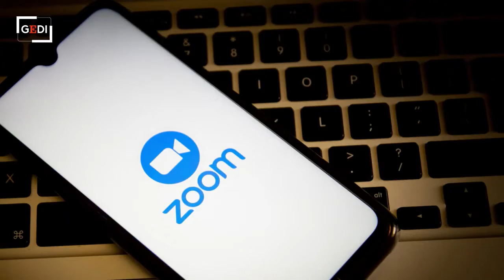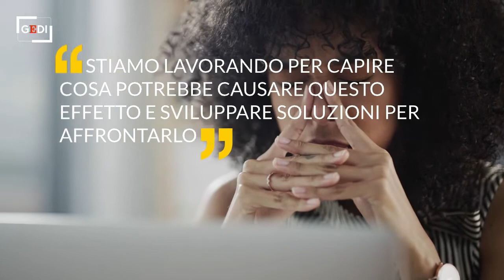Covid, "stress da Zoom" per le riunioni on line: le donne soffrono di più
Una donna su sette rispetto a un uomo su venti si sente da "molto" a "estremamente" affaticata dopo una giornata di riunioni online. È quanto emerge da uno studio condotto dall'Università di Stanford su 10.322 partecipanti. Per gli esperti il motivo potrebbe essere l'attenzione focalizzata su se stesse, dovuta alla visione della propria immagine in video. .Di Martina Coscetta